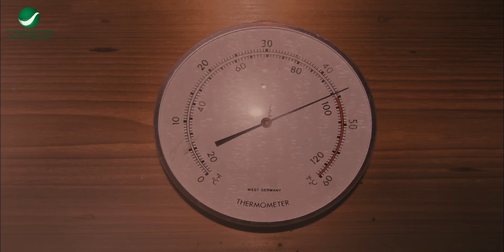عندك عزر! امال اتجوزنا النهاردة لية ده انا واخد اجزخانة 😂🤣 رامز جلال مش هيخليك تبطل ضحك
غش الزوجية هو فيلم كوميدي مصري إنتاج 2012، بطولة الفنان رامز جلال والفنانة إيمي سمير غانم.

حازم هو شاب متعدد العلاقات النسائية يرهق والده (حسن حسني) من عدم تحمله للمسؤولية ويقرر والده تزويجه من ابنة رجل مهم للخروج من ازمه مالية تلعب هذا الدور إيمي سمير غانم ويفاجأ حازم من عروسه التي تعشق كره القدم وتصرفاتها عنيفه لا تمت للأنوثة بصلة و تدور الاحداث.